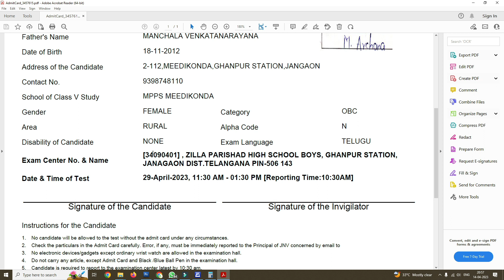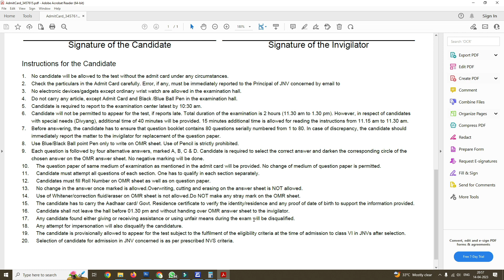Navodaya Admit Card || 6th Class Hall ticket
Navodaya Vidyalaya Samiti has been released 6th class admit card for entrance test. To know how to download 6th class admit card in mobile or system please watch this video @ESeva2020

navodaya admit card class 6
navodaya admit card 2023 class 6 date
navodaya admit card 2023 class 6 download
navodaya.gov.in class 6
navodaya form pdf
navodaya vidyalaya admission 2023 class 6navodaya.gov.in admit card 2023 class 6
navodaya vidyalaya samiti
navodaya form pdf
navodaya.gov.in class 6